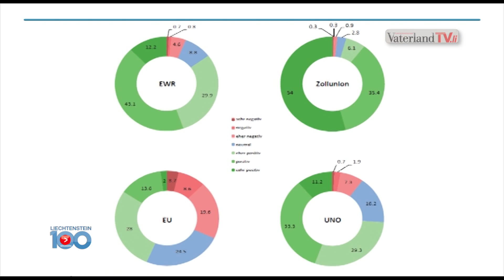26. Februar – Liechtenstein in 100 Sekunden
Umfrage zum EWR, Big-Data, Virtuose-Reihe